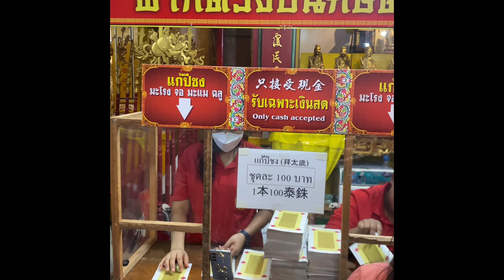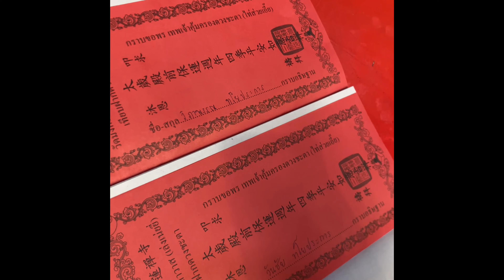trust Konkla family vlog